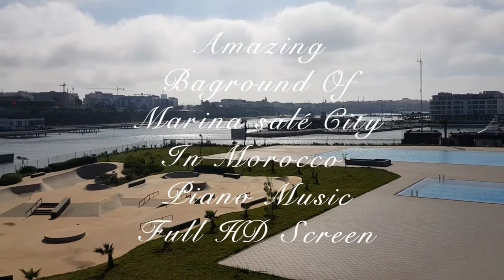Amazing Background Of Marina Salé City In Morocco,Piano Music, Full HD Screen ||Royalty Free Music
Relaxing Music presents a Relaxing Ambient Music with Beautiful Naturel Show and Calming Music for Relaxation, Meditation and Balance, music therapy And Concentration . This peaceful relaxing composition can be used as Deep Sleep Music, Music for Yoga and Pilates , Music for Massage , Spa Music Study Music.
Try This To Full Asleep Fast,If you cant Sleep or Suffer whit insomnia try to ListenAmazing Baground Of Marina sale City In Morocco Piano Music Full HD Screen
Amazing Baground

Credit Music
Musique composée par Grean :